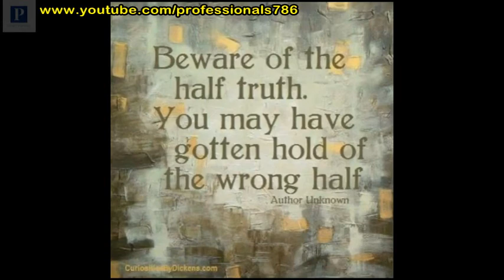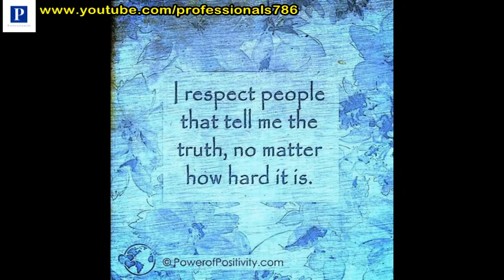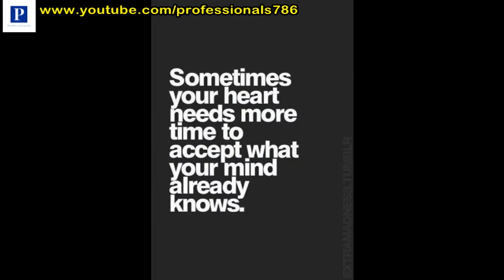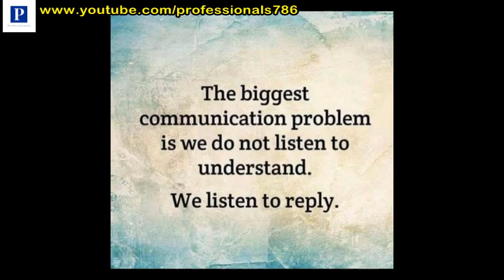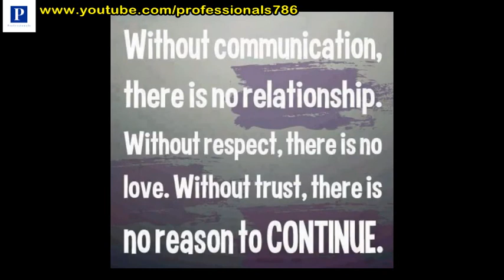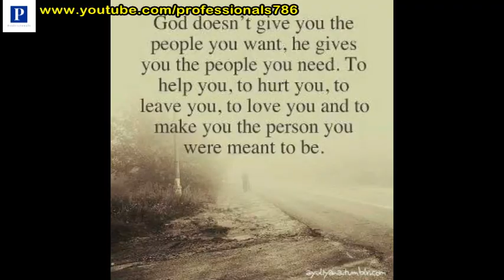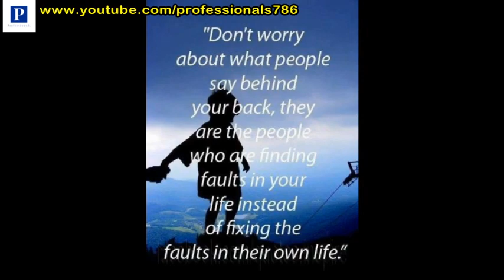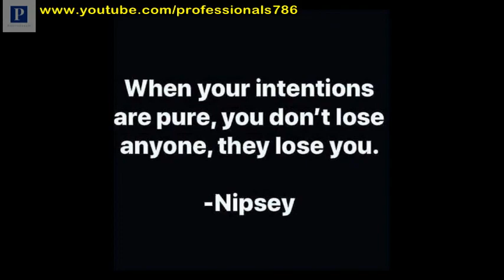Facts of Life and Quotes || Reality of Life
Hi I am Sajid Javed and I will share; VLOG, Training, Travel, Homemade Famous Recipe, Cooking, Quotes, Entertainment.

FEW VIDEO LINKS ARE HERE;

3- Impact of mobile phones in daily life and Relations | We have Lost Our Relations Somewhere